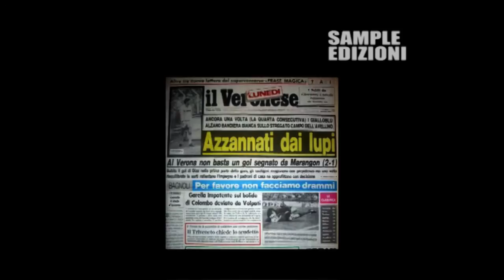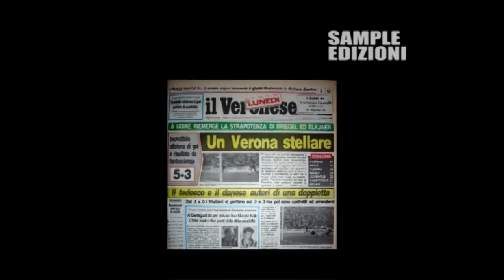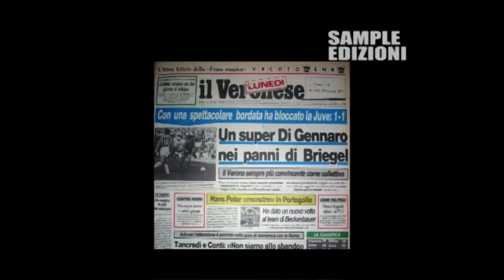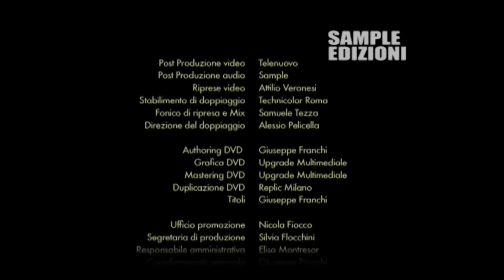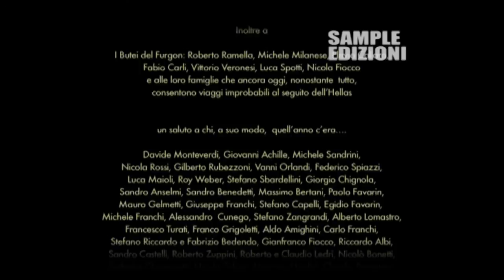DA LEGGENDA !!!!! L'HELLAS VERONA E' L'UNICA PROVINCIALE AD AVERE VINTO UNO SCUDETTO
Nessuno come noi: il film/documentario sulla storica conquista dello scudetto del Verona di Bagnoli